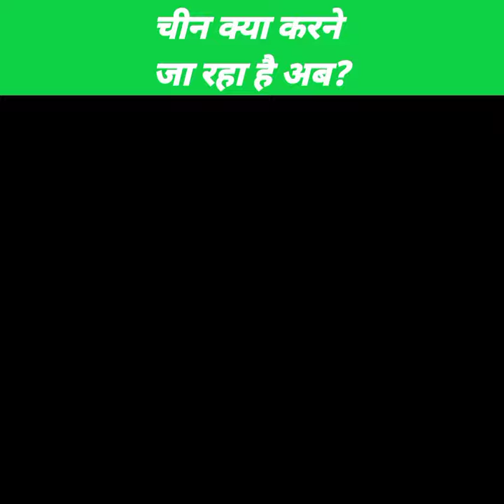चीन अब धरती को बचाने की सोच रहा है 😮 China's Planetary Defense System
NASA launched its Planetary Defense System Double Asteroid Redirection Test (DART) mission in November 2021, in which that aircraft will collide with the small moon of an asteroid. And something similar is going to happen in China. Yes, China is also going to test its Planetary Defense System by 2025-26. China's aim will be to separate an asteroid from its orbit. CNSA will study all the asteroids around the earth and select any such asteroid for this mission which can threaten the earth. CNSA will also develop an early warning system and a simulator software to study the asteroid's impact etc. Now to save the earth, the use of Chinese goods should not backfire on us.

MIC: Boya
AUDIO RECORDING: Mobile
AUDIO EDITING: Audacity
VIDEO EDITING: Cyberlink PowerDirector (Mobile)